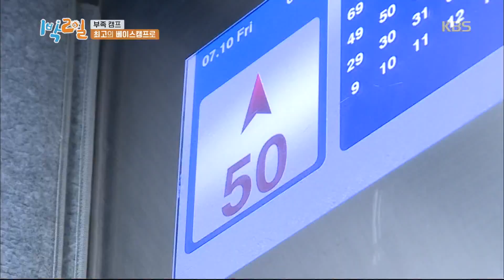최고의 베이스캠프? 멋진 뷰를 자랑하는 이곳은? [1박 2일 시즌4/Two Days and One Night 4] 20200726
최고의 베이스캠프? 멋진 뷰를 자랑하는 이곳은?